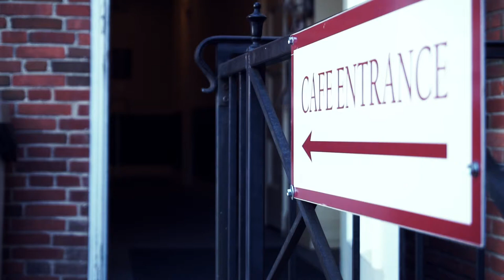Day at the Coffee shop - Sony a6000/ Zhiyun Crane v2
Coffee shop location: 1373 Grant St, Denver, CO 80203